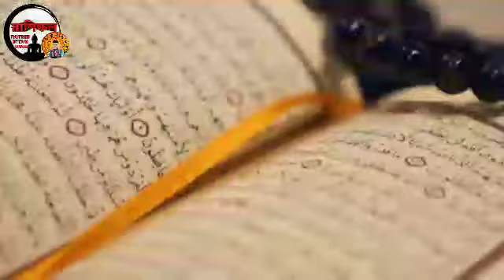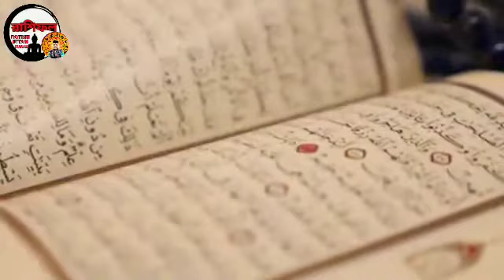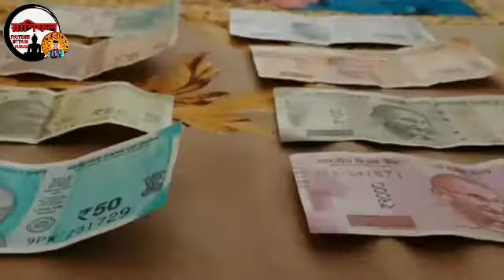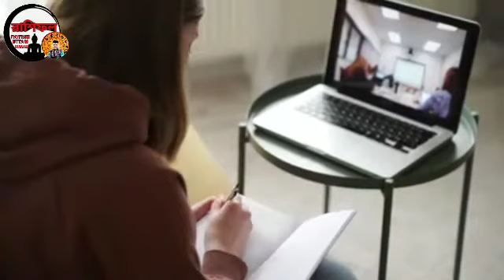ajker rashifal | ajker rashifal 7 april 2021 | আজকের রাশিফল ২০২১ | আজকের রাশিফল 7 এপ্রিল